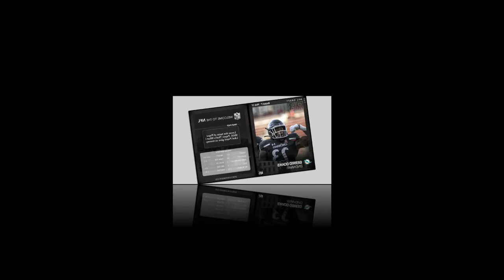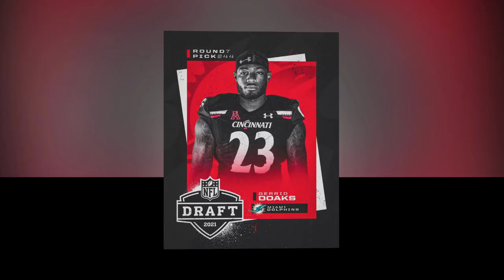Dolphins trade fifth-round pick for earlier selection in 2022, add Larnel Coleman and Gerrid Doaks